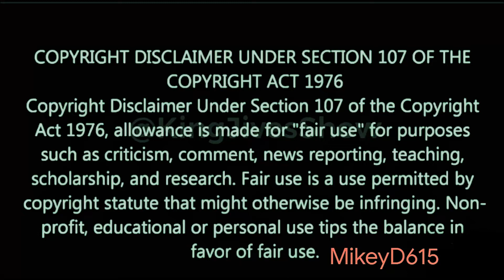Austin Forman - HOME SWEET HOME {REACTION}